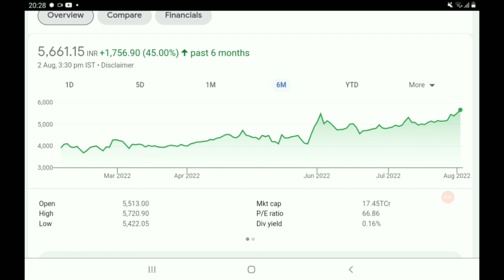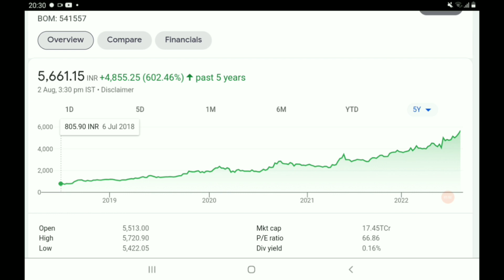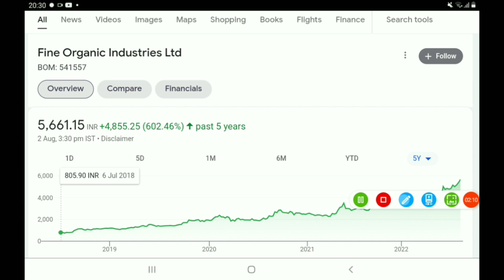ये केमिकल stock जब चलता हैं तो आग लगा देता है.. अभी तो पार्टी शुरू हुई हैं...